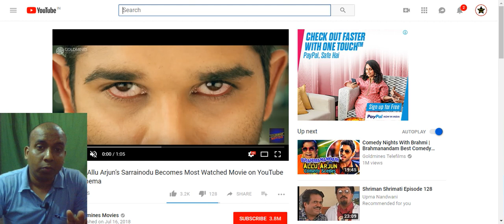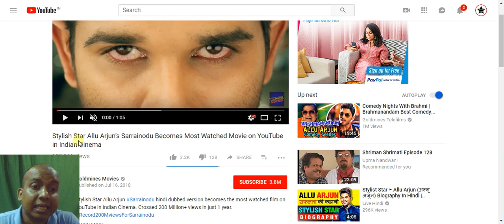Allu Arjun Sarainodu Movie Becomes Most Watched Indian Film On Youtube With 200 Million Views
Allu Arjun Sarainodu Movie Becomes Most Watched Indian Film On Youtube With 200 Million Views In 1 year,